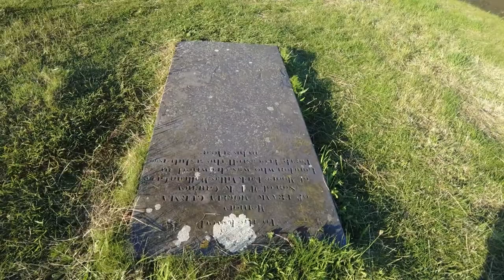St Cwyfan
Join me for sunset at St Cwyfans Church. I had high hopes for a decent sunset but it was not to be but that didn’t stop me having a nice peaceful evening on the coast of Anglesey.

Main Gear:
Nikon D850
24-70mm f/2.8
70-200mm f/1.4
Benro Mach Tripod
Lee 100 Filter System

Vlogging Gear:
Canon EOS M50
14-55mm f/3.5-6.3
11-22mm f4-5.6